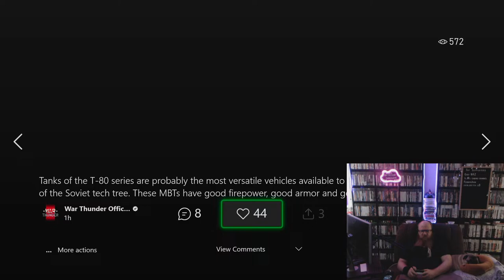Reds Day Out | War Thunder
Join me as we grind for the ZSU-57-2. Everyone welcome to join!

Available during every stream!

Images: Thanks to Canva and FreePik for the free content that allowed me to create this masterpiece.